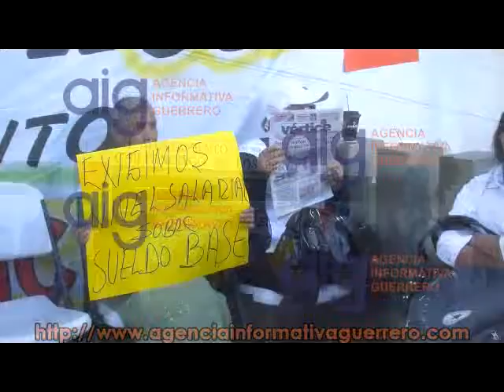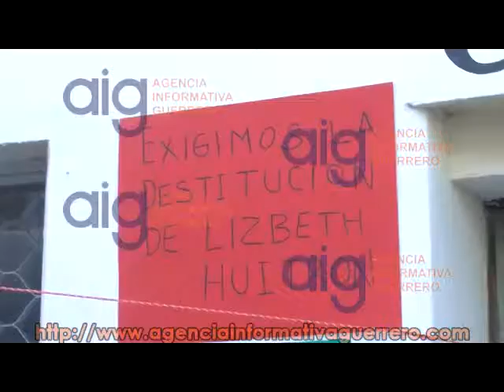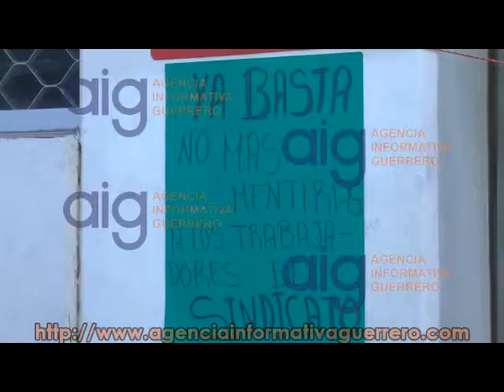Toman ayuntamiento de Chilpancingo